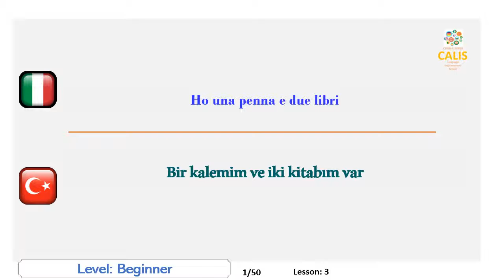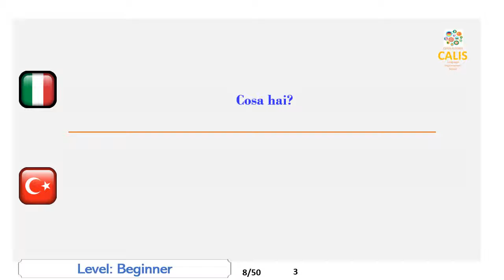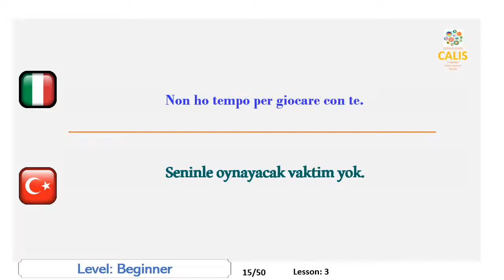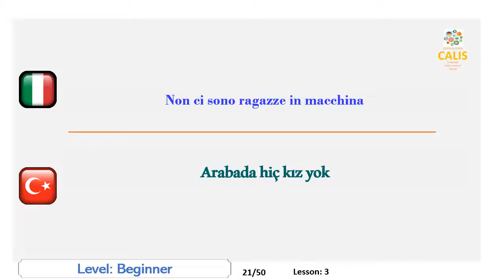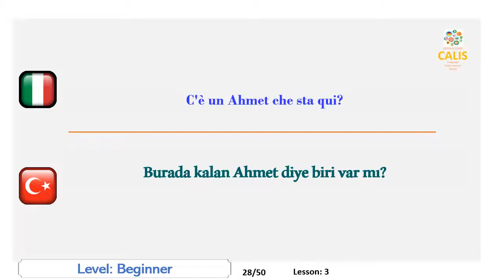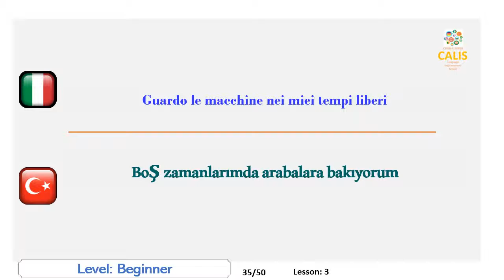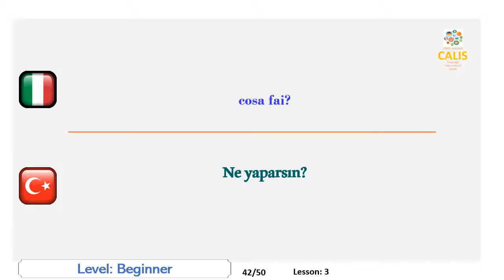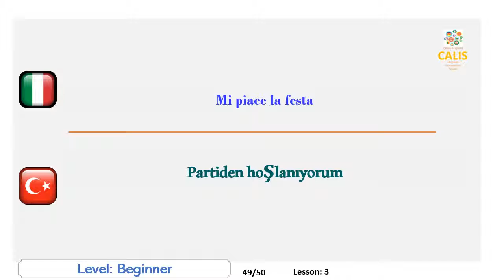3. Turco Livello Principianti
Learn by speaking.  Best speaking improvement Youtube channel.
Published in many different languages
Turco Livello Principianti